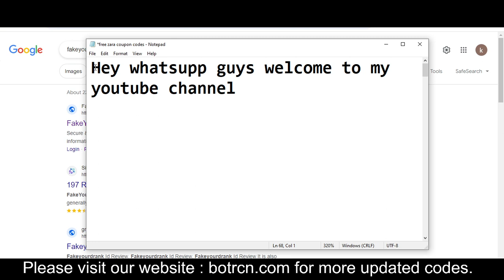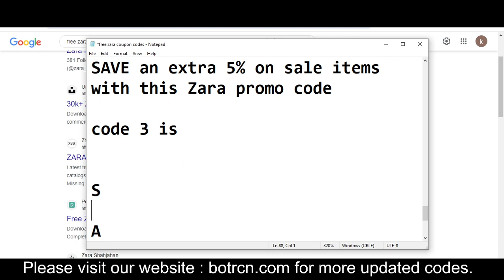Zara vouchers 2023 || Zara coupon codes 2023 || Zara promos 2023 Free For You!!!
Casetagram Limited, trading as Zara, is a Zara vouchers 2023 Hong Kong-based company that designs and produces user-customized phone cases and Zara coupon codes 2023 electronic accessories. Founded in 2011 by Wesley Zara promos 2023 Ng and Ronald Yeung, the company first featured custom phone cases by using Instagram photos.

Your Questions
1) Zara vouchers 2023
2) Zara coupon codes 2023
3) Zara promos 2023

Your Quarries:-
Zara promo codes
Zara discount code
Zara student discount
Zara free shipping
Zara free shipping code
Zara promo code
Zara code
Zara coupon code
Zara free delivery
Zara discount
Zara promo
Zara voucher code
Zara promo code student
Zara promotion code
Zara promo
Zara influencer code
Zara promo code 2023
Zara free delivery code
Zara free shipping promo code
free shipping Zara code
Zara student discount code
Zara discount
Zara delivery code
free delivery Zara code
Zara free shipping code reddit
Zara free return code
Zara discount code 2023
Zara shipping code
Zara free shipping minimum
Zara coupon 2023
Zara free next day delivery
Zara next day delivery code
Zara coupon code 2023
Zara voucher
promo code for Zara 2023
Zara discount code student
Zara return voucher
Zara app promo code
Zara return voucher code
Zara return discount code
promo code Zara 2023
Zara codes 2023
Zara promo code reddit
Zara discount code unidays
Zara promo code free delivery
Zara coupon codes
Zara discount code free delivery
Zara first order discount
Zara free next day delivery code
Zara extra discount
Zara promo code november 2023
Zara code discount
honey Zara promo code
Zara discount code 10
Zara promo code july 2023
Zara promo code honey
free delivery code Zara
Zara free shipping coupon
Zara promo code first order
Zara influencer promo code
Zara sign up discount
Zara free shipping promo
Zara coupons 2023
nasty code
free shipping code for Zara
Zara birthday code
Zara gift voucher code
Zara voucher code return
free Zara shipping
promo code Zara free shipping
codes for Zara
Zara extra discount code
Zara new customer promo code
Zara promo code shipping
Zara 10 discount code
Zara promo code unidays
Zara student code
Zara 60 off code
Zara student promo code
Zara first order code
Zara shipping promo code
Zara retailmenot
Zara first order discount code
Zara app discount code
Zara promotion code 2023
Zara promo code june 2023
Zara free delivery promo code
Zara promotion
unidays Zara discount
Zara app discount
Zara discount code free shipping
Zara 20 off coupon
Zara promo code influencer
unidays Zara code
Zara promo code october 2023
Zara 50 off code
Zara extra 10
Zara sale discount code